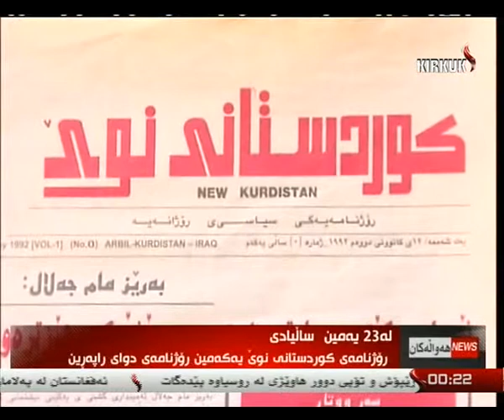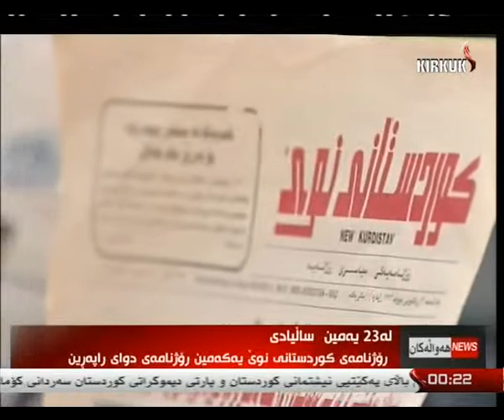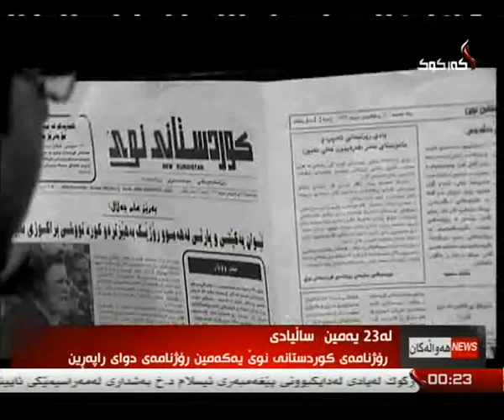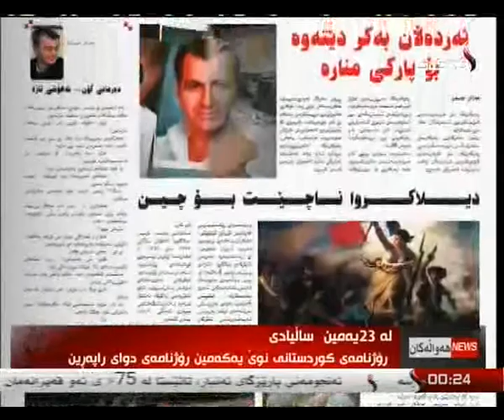راپۆرت ده‌ریا كامران 12-1-2014